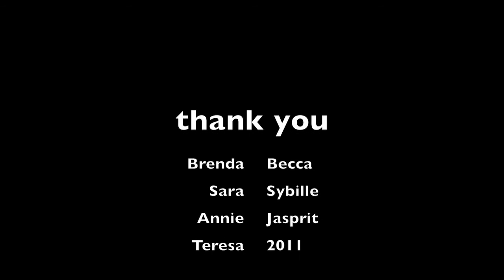Mantra-Meditation: How to meditate in motion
Learn basic tools of pranayam and meditation to relieve stress, calm and sharpen the mind, and open the body and mind to new possibilities. Prof. Jasprit Singh describes the RussaYog approach to meditation.